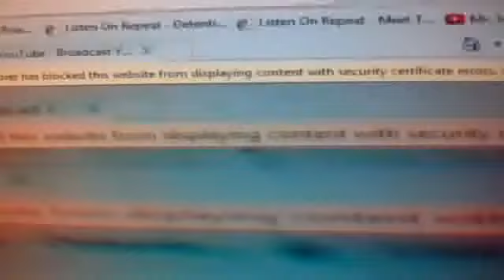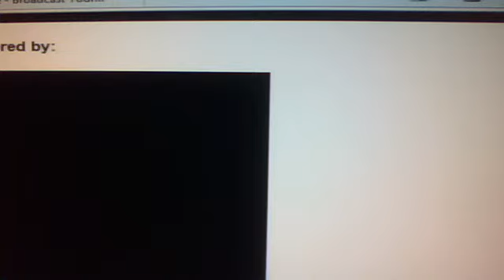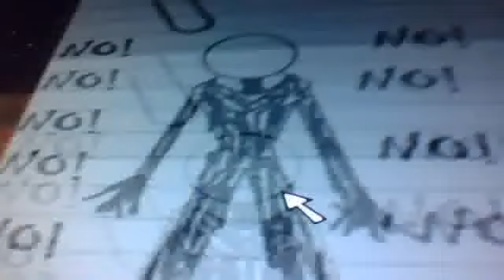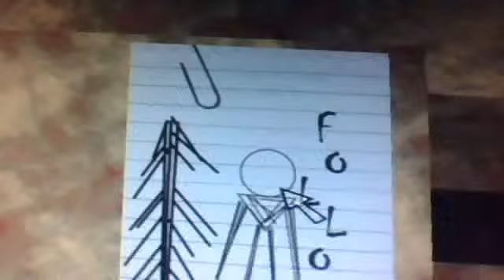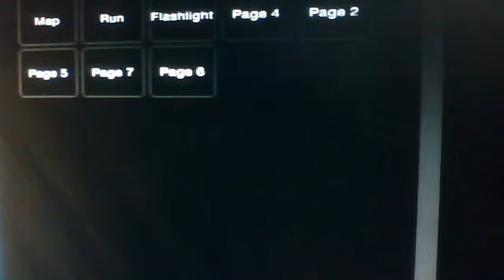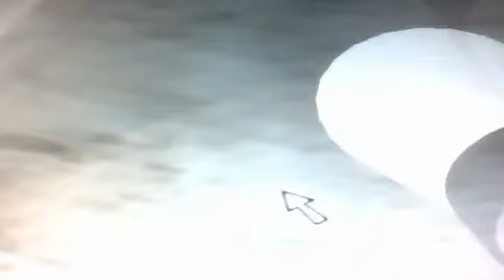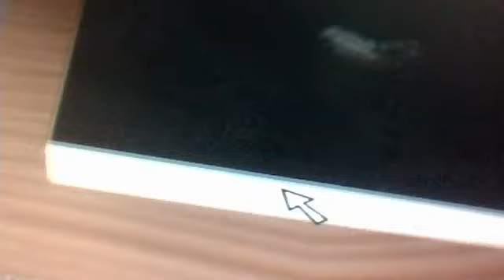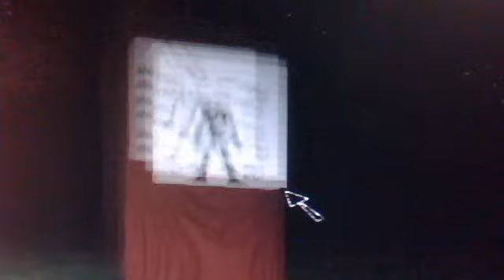Roblox- SLENDER | STEPHANO?!| with Jadyn1112 part 1